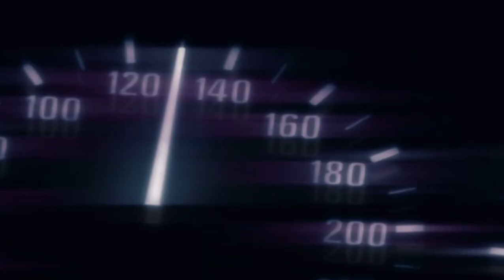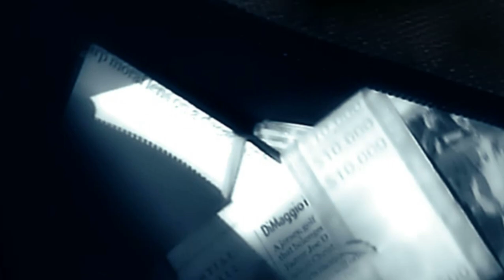Need for Speed Cardon вступление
Ознакомление с игрой